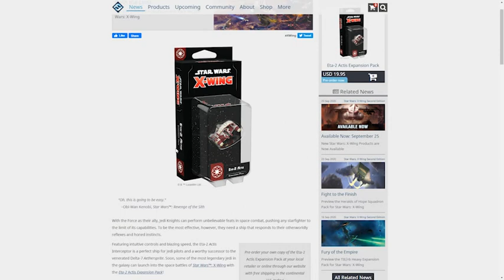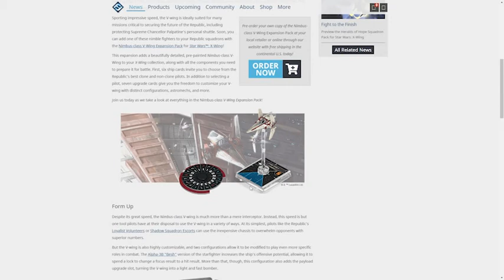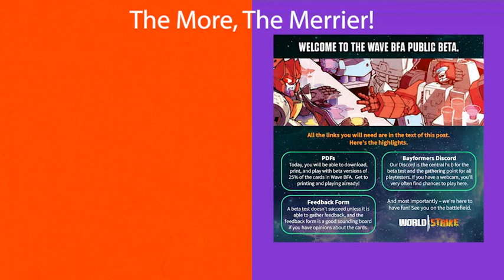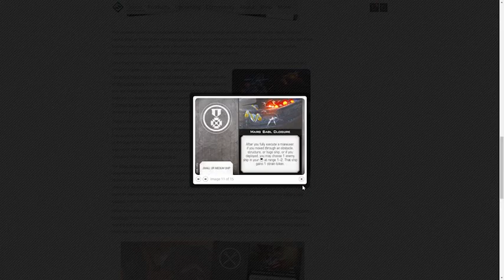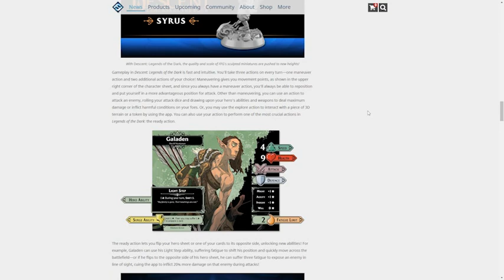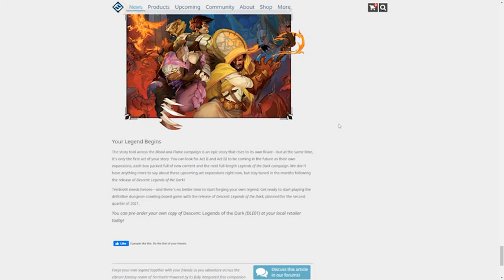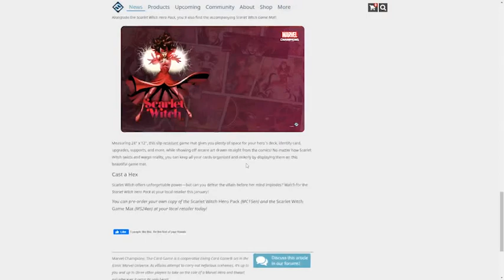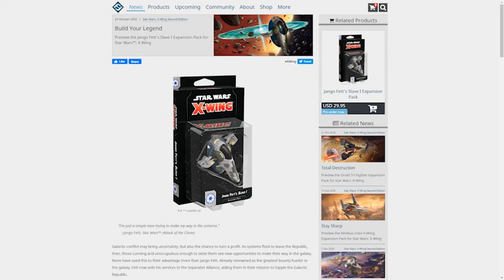A Series of Ramblings and "Analysis" | October 2020 Edition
Completely forgot to upload this yesterday, so here's Octobers Ramblings a day late.

Specific Games:
X-Wing: 1:03, 14:24, 33:51, 1:26:36
Transformers TCG: 26:36
Descent: 48:50
Champion: 1:12:52